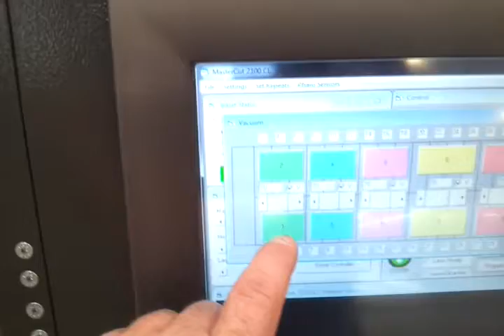Plycutter Vacuum performance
70% of applied vacuum with half zone open.